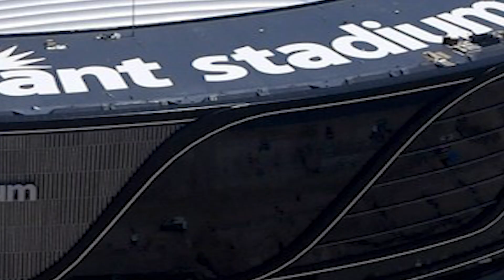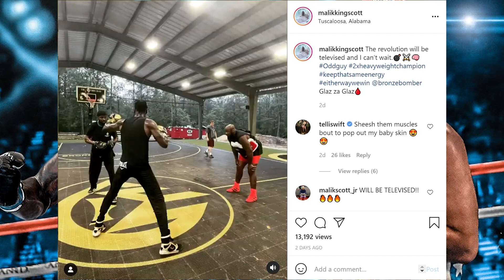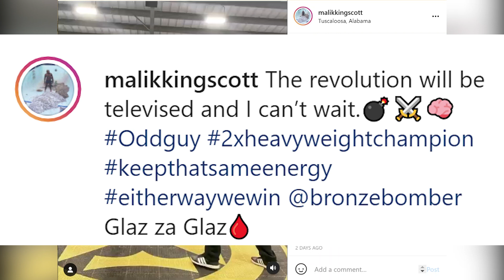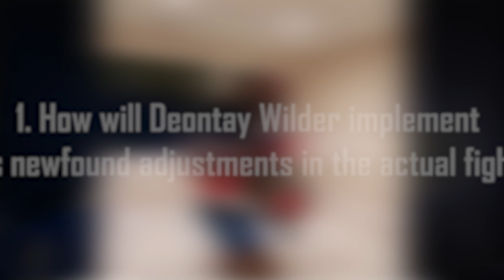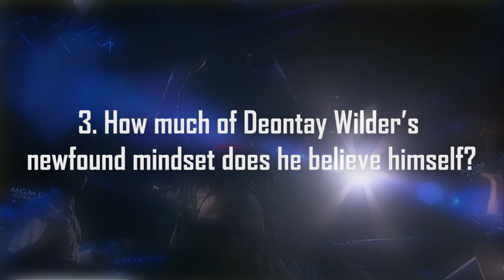Fury vs. Wilder 3: Deontay Wilder's Mindset [Fury Wilder TRILOGY]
Fury Vs. Wilder 3: No One Giving Deontay A Chance

ans and fighters are basically giving Deontay Wilder no shot at beating WBC heavyweight champion Tyson Fury in their arbitrator-ordered trilogy match on July 24th.

For the most part, the views of the Wilder detractors were formed from his last fight against ‘The Gypsy King’ Fury (30-0, 21 KOs) in 2020.

They don’t see Wilder as being capable of improving enough for him to deal with the tremendous advantage Fury has over him in athletic talent and boxing skills.

The excuses that Wilder has come up with to explain what happened to him in his seventh-round knockout loss to Fury in February 2020 aren’t believable to the boxing world.

Tyson Fury could get knocked out by Deontay Wilder, claims Shannon Briggs.

Fury, 32, has been forced to fight Wilder for a third time instead of Anthony Joshua as originally planned after a judge decided in favour of the American in arbitration.

It will be the first encounter between the two since WBC heavyweight champion Fury (30-0-1, 21 KOs) stunned the boxing world by knocking out the 42-0-1 Wilder in front of a sell-out crowd at the MGM Grand in Las Vegas, Nevada in February 2020.

Fury vs Wilder 3 Odds
Tyson Fury -290
Deontay Wilder +230

Fury Vs. Wilder 3 Predictions
“That’s a tough one. My heart is with Wilder, but from what I saw, my vote is with Tyson Fury,” said Jeff Mayweather on the Mayweather Boxing Channel in picking Fury to beat Wilder in the trilogy.

“He showed me he’s the more complete fighter out of the two,” Jeff said about Fury. “My heart is with Wilder, but I’m picking Fury.”

“Fury. I’m going by the last fight, but anything is possible in the heavyweight division,” said Badou Jack. “Wilder can crack.”

“I want Deontay Wilder, but Tyson Fury is more athletic to me,” said Adrian Taylor. “Wilder is training hard, but if I had to put my money on it, I think I’d slightly go with Tyson Fury on this. Tyson Fury, he’s athletic for a big dude.”